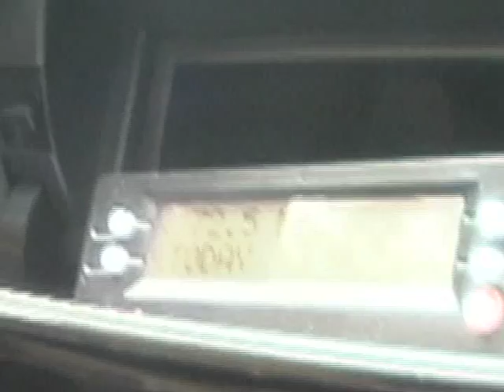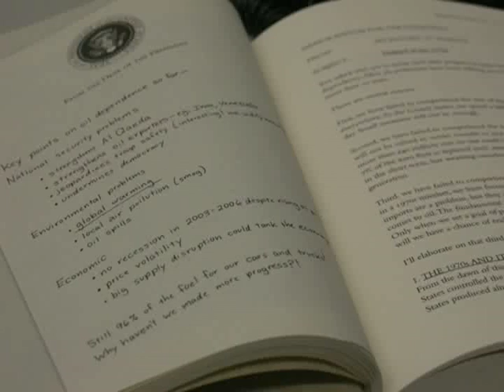Plug In Hybrid Electric Cars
Brookings Institution expert David Sandalow demonstrates his plug in hybrid electric car and talks about his book, Freedom from Oil